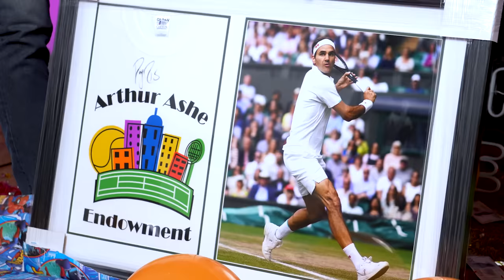Cosas de ADRIÁN MARCELO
Muchas sorpresas para pasarla con madre junto al cumpleañero. Un capitulo muy épico. Cosas de Adrián Marcelo.